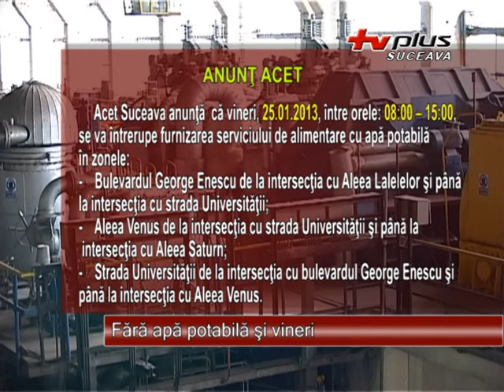Fara apa potabila si vineri 24.01.2013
Vineri pe 25 ianuarie, mai multe zone din municipiu resedinta de judet nu vor beneficia de apa potabila. Intreruparea va avea loc la ora 8 dimineata.